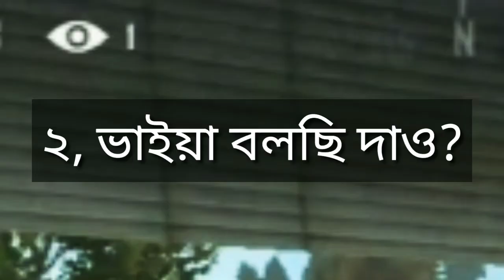ফানি ভিডিও দেখ 👆 টিমমেটকে রিভাইভ করতে গিয়ে ফানি গেমপ্লে হয়ে গেল 😋 Gaming Zoha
Shar💣

ধন্যবাদ তোমার মুল্যবান সময় দেওয়ার জন্য

★Device.🎮

Samsung a20s

Ram 4GB

Rom 64GB

★Tags...

★Garena Free Fire Battleground In Bangladesh...

Peace.🥳